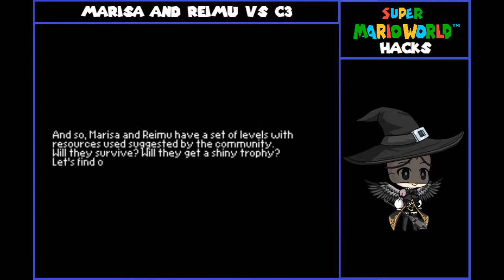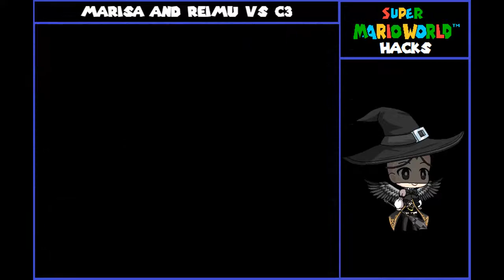SMW Hack: Marisa And Reimu VS C3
My playthrough of SMW Hack: Marisa And Reimu VS C3

Introduction - 00:37
New Tutorial House - 02:18

Fall Leaf Paradise - 03:57
Moles, Pokeys, Bullet Hell Ultimate Crossover - 05:33
Spooky Forest Place - 07:45
Goomba Paradise Groove - 09:09
Tetrimino Park + Special guest at the end - 10:06

Ending House
(5 Exits) - 11:28
(Extra) - 12:52